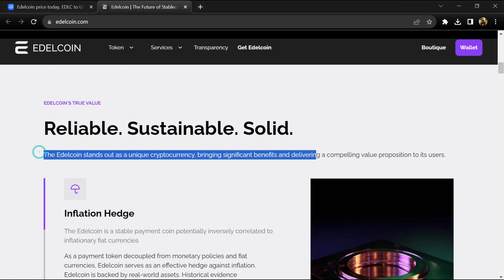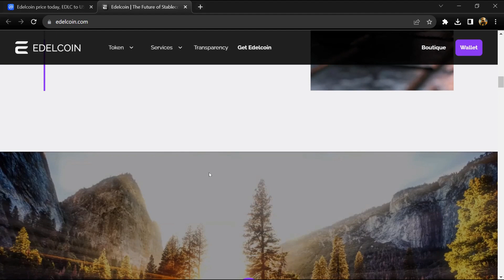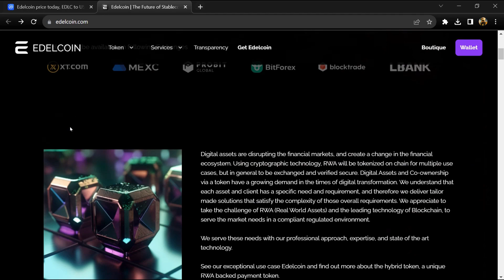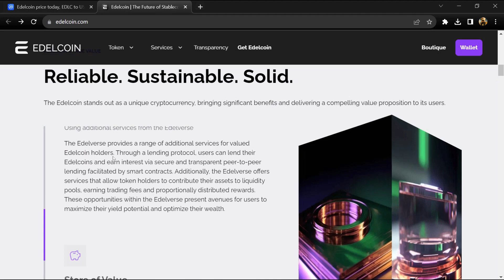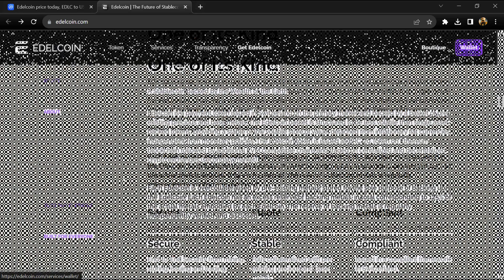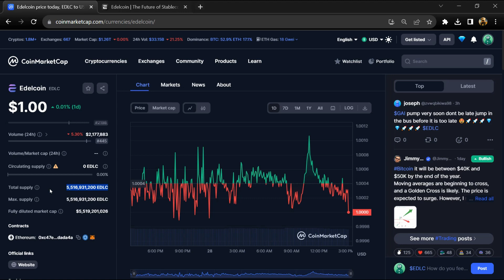What is Edelcoin (EDLC) Coin | Review About EDLC Token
In this video, I will share a Review of the Edelcoin (EDLC) token. I have collected all the data from online sources please don't take this video as financial advice. I am not a financial advisor.